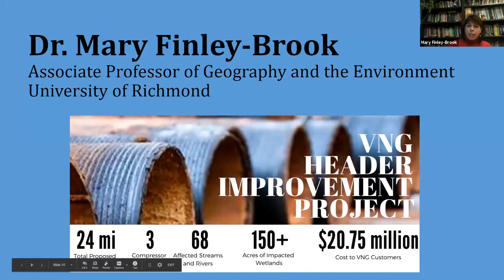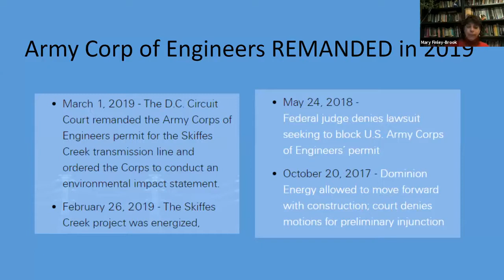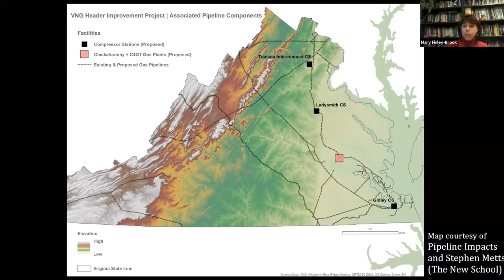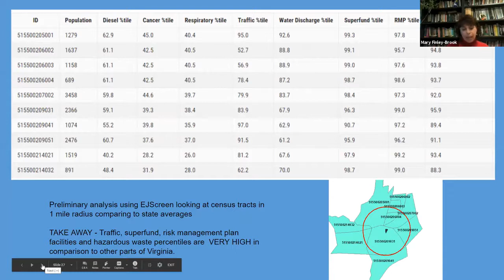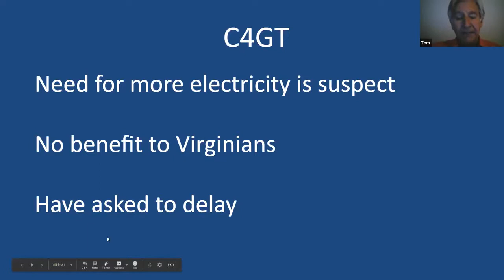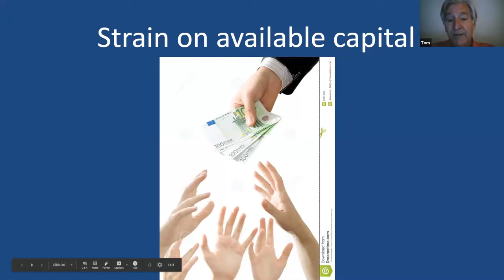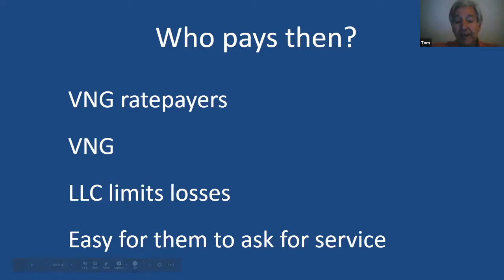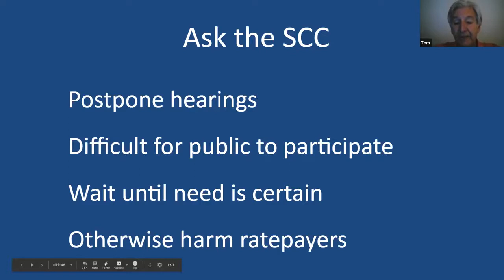Header Improvement Project Virtual Town Hall - Apr 24 -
Testimony of Dr Mary Findley-Brook and Thomas Hadwin ( 10:21)